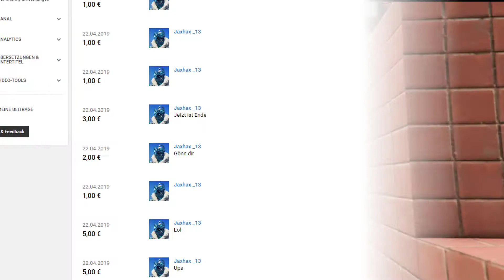ICH STELLE MICH VOR!! Wer Steckt dahinter?😱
Hallo meine Lieben,als aller erstes danke das ihr dieses Video euch angeschaut habt,bzw auf den Kanal gestoßen seit.😊

Ich hoffe ich konnte euch mit diesem Video unterhalten,mein Ziel ist es Leute zum Lachen zum Bringen,so wie auch unterhalten.

Mich unterstützen?

1: Liken.👍👍👍
4: Teilen.✔

Danke dafür:)✔✔✔

Wie mache ich meine Videos? Was für ein Equipment?

Mein Altes Mikrofon

Neues Mikrofon

Mein Monitor:

Monitor zum Zocken:

Gaming Stuhl

Ladestation , Ladegerät:

Meine Facecam:

PC Selbstgebaut...